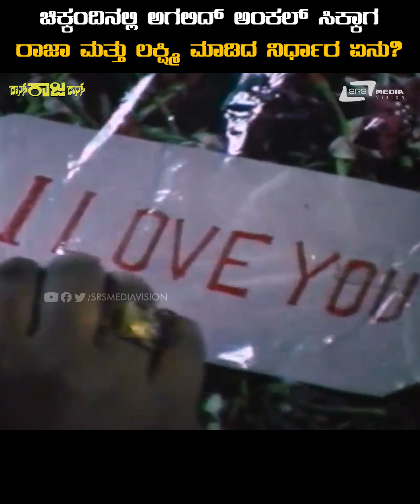Chikkandinalli Uncle Sikkidaaga | Dance Raja Dance | Scene -9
Watch Chikkandinalli Uncle Sikkidaaga - Vinod Raj  Playing  in the  Scene from Dance Raja Dance Movie on Srs Media Vision Kannada Movie Clips Channel..!!!
Film: DANCE RAJA DANCE
Director: DWARAKISH
Starcast: VINOD RAJ(HP), DIVYA, SANGEETHA
Banner: DWARAKISH CHITHRA
Release: 1989